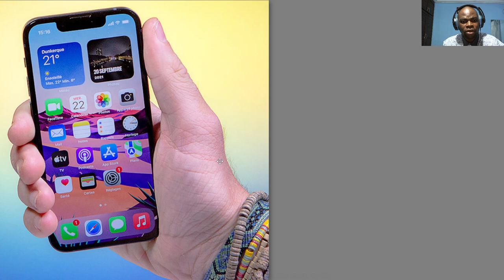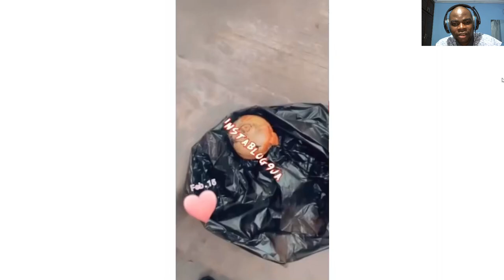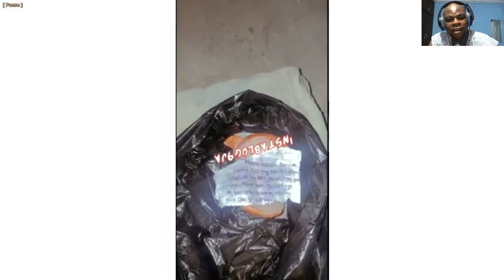Voici ce que sa fille de 19 ans est allée chercher chez un marabout